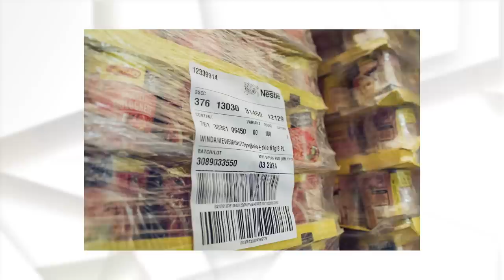Головні події Української Греко-Католицької Церкви за 9 - 15 червня 2023 / Дайджест ⚡️16